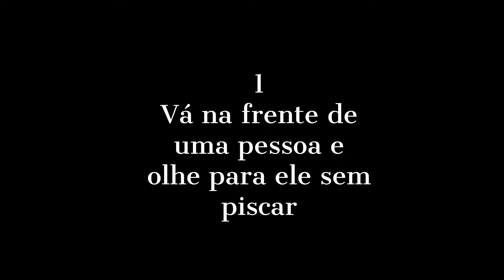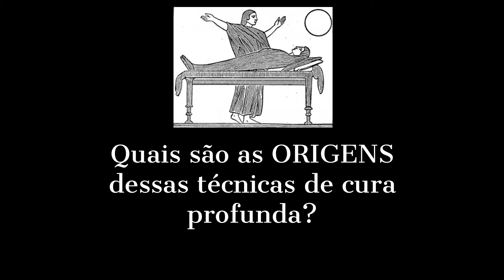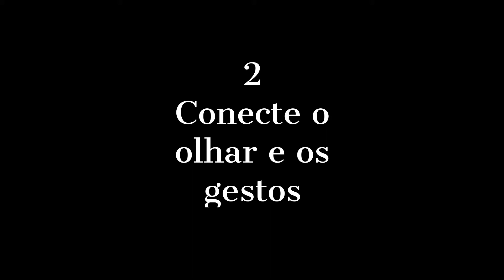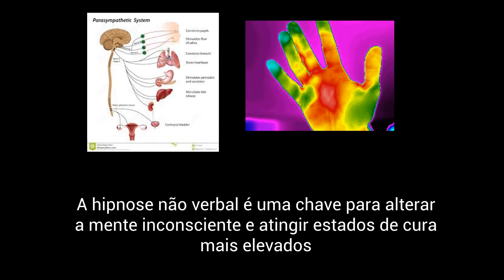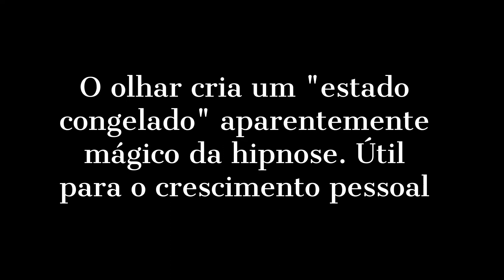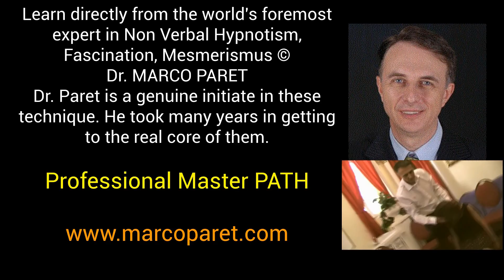Passos para uma hipnose mais poderosa, fascinação instantânea dos olhos e cura hipnótica!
Neste vídeo você verá os passos poderosos: como hipnotizar com o olhar, fascinação instantânea de olhar, como conectar  o olhar com os gestos não verbais, como alcançar um estado do trance profundo e um estado de catalepsia do corpo inteiro / Esdaile. A hipnose não verbal é uma chave para alterar a mente inconsciente e alcançar estados de cura mais elevados. A fascinação do olhar e as técnicas de atração magnética abrem a reação do subconsciente. Depois que os resultados terapêuticos são mais rápidos, o sujeito seguirá com o vazio da mente real! A terapia não verbal é a hipnoterapia mais forte possível, pois funciona muito profundamente através do corpo e da mente

Next LIVE courses in October 2017

NÃO VERBAL É MAIS PODEROSO QUE O VERBAL. Aprender a hipnotizar significa entender o não verbal.
O MESMERISMO E a FASCINAÇÃO SÃO TÉCNICAS EUROPEAS ... As práticas de mesmerismo e magnetismo animal provêm da escola ocidental correspondente ao uso de Prana ou Ki (Chi) no Oriente. A abordagem é muito orientada para resultados terapêuticos com fortes efeitos.
Cada curso de hipnose e treinamento de hipnoterapia devem ensinar também mesmerismos.
Se você quise aprender técnicas de hipnose rápido na realidade, você também deve manter a prática mesmerica, pois a reação não verbal é mais rápida e profunda do que a verbal.

And we already had students from countries were hypnosis is spelt:

hipnose ipnosi